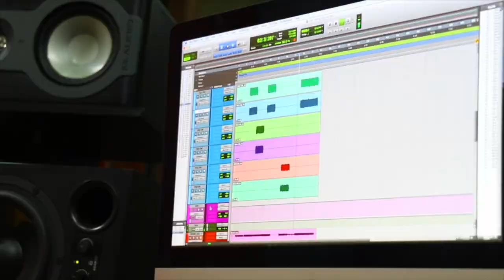TUTORIAL | Gozo - Miel San Marcos Feat Redimi2 | Intro | Acordes | Solo ► Sebastian Mora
First God

// FOLLOW ME \\